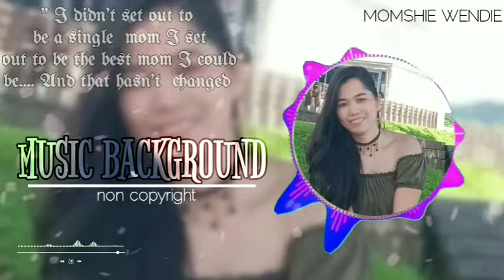[vol.38]Music Background,,,,[noncopyright]//Momshie Wendie